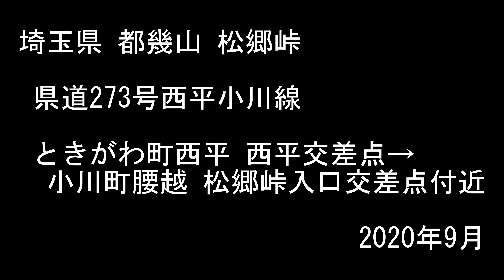埼玉県道273号西平小川線 松郷峠【撮影:2020年9月】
埼玉県ときがわ町西平 西平交差点→小川町腰越 松郷峠入口交差点